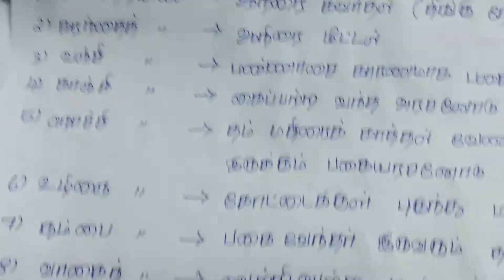TNPSC-தமிழ் -பொருள் இலக்கணம்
அகப்பொருள்:முதற்பொருள்,உரிப்பொருள்,கருப்பொருள்.புறப்பொருள:வகைகள் & எளிய வழிகள்